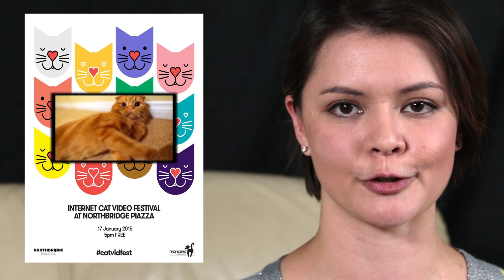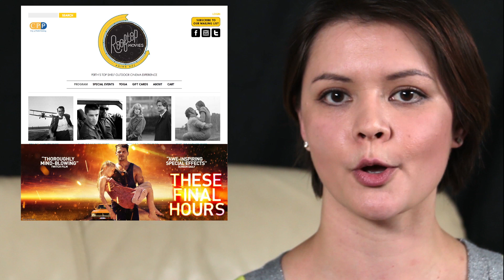HCP Perth Film and Theatre News 2.3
A Video competition for cat lovers, a $750000 film funding opportunity, and a feast of Film Festivals, there is a lot to talk about.